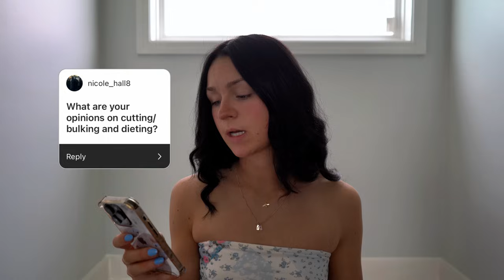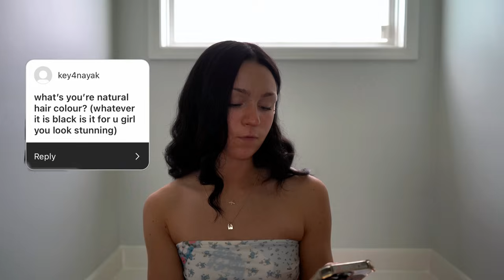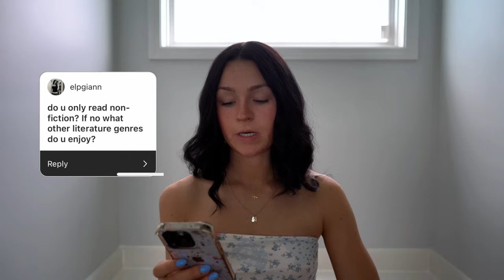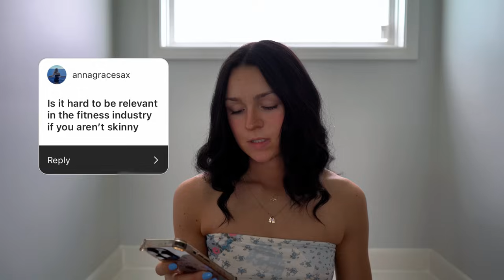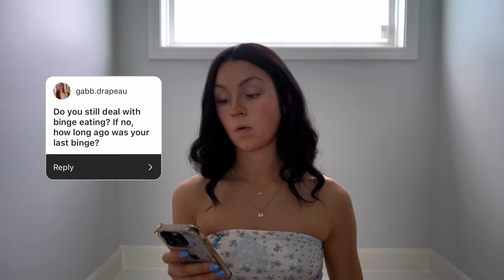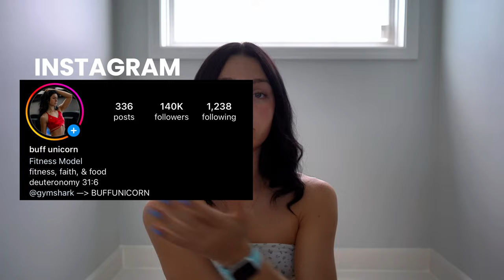You asked, I answer - telling you guys EVERYTHING (Q&A)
TW I do talk about disordered eating and mental health in this video
I held a question box on my insta for you guys to ask me what you were wondering and the questions did not disappoint.

Timestamps
Intro 0:00
Did you ever go to an ED treatment or facility? 0:30
Do you feel like ppl thought you were boring when you started the gym? 1:15
Do you have a bf? 2:30
My opinion on cutting, bulking, dieting, etc 3:51
Body fluctuations, weight gain, accepting it 5:18
Were you ever overweight? 7:07
If you were starting your fitness journey what would you prioritize? 8:28
How to stop binge eating and losing binge weight 9:26
When are you moving out? 10:47
Do you want kids? 10:53
Fav hobbies that aren’t fitness related 11:41
Avoiding unhealthy food 12:54
What’s your natural hair color? 13:50
Can you talk more about extreme hunger? 14:09
How tall am I? 15:43
Do you only read nonfiction/ book recs? 15:49
Is it hard to be relevant if you aren’t skinny in fitness? 16:08
How many calories I eat in a day 16:42
Where did you get your bible from? 17:23
Do you still struggle with binge eating? 17:45
My relationship with God 18:42
How to balance everything 19:37
What are some things that make me happy 20:11
How to be content being single 20:54
Where did you meet your bf? 21:20
What is something you would love to study? 22:25

GymShark - code BUFFUNICORN

TikTok (daily recipes & talking vids)

Deuteronomy 31:6
Stay Buff and Bubbly
Lex